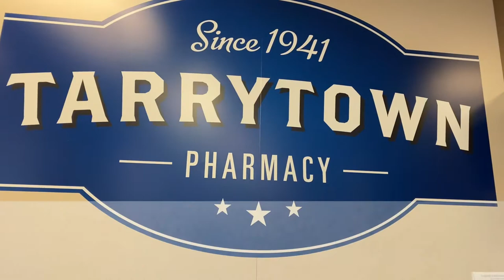Tarrytown Pharmacy Intro Residency Video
Learn more about Tarrytown Pharmacy's PGY-1 Ownership Residency Program.